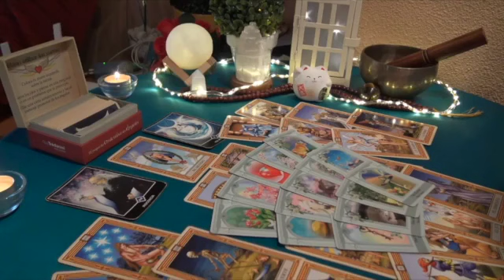GEMINI🔞URGENT🌋NOBODY ELSE WILL TELL YOU THIS🤬SO I WILL… ⚠️ THINGS ARE GETTING SERIOUS🔮😵JANUARY 2024🔥